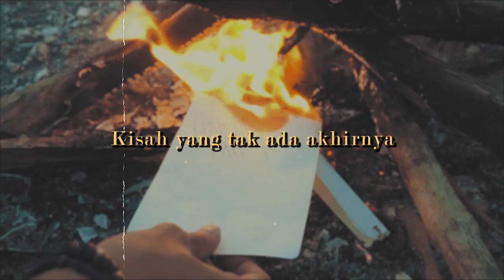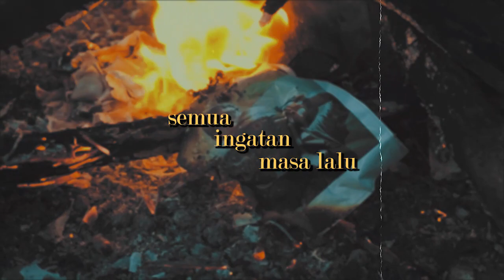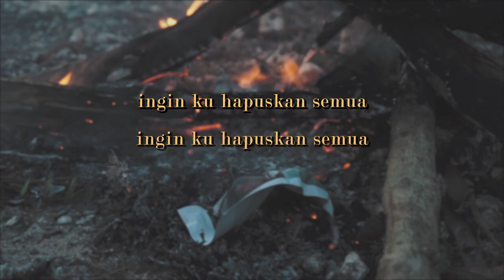Selotape - Untukmu (Official Lyric Video)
Pizza Records Bali
All-in-one Production Label

Lyrics :
Berat tuk ku lupakan
Kisah yang tak ada akhirnya
Tak mudah ku hapuskan
Ingatan tentang dirinya
Tak kuasa ku menahan
Hati ini yg lama luka
Terlalu lama ku bertahan dengan dia

Ingin ku akhiri
Sampai disini saja
Tapi
Kau tak lepaskan ku pergi

Suatu saat nanti
Ku percaya ku mampu melupakanmu
Semua ingatan masa lalu
Inginku hapuskan semua tentang dirimu

Mungkin saja luka ini bisa terobati
Namun bekasnya takkan hilang
Perasaan dan ragaku tak sanggup
Menahan kekangan sikapmu padaku
Inginku berlari pergi jauh darimu
Mataku tak ingin melihatmu
Ku ingin kau menjauh dari kehidupanku

Pizza Records Bali